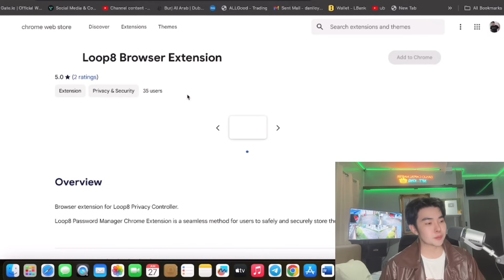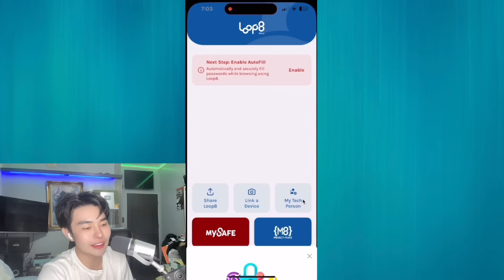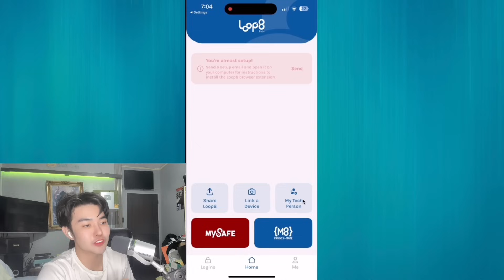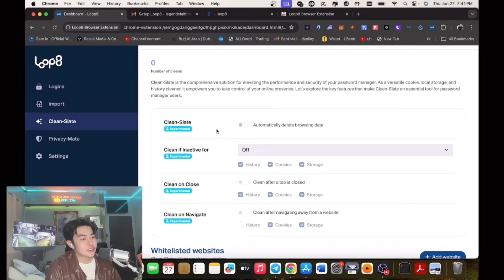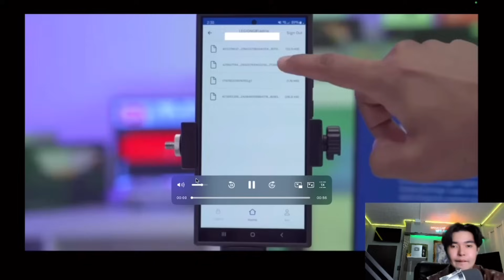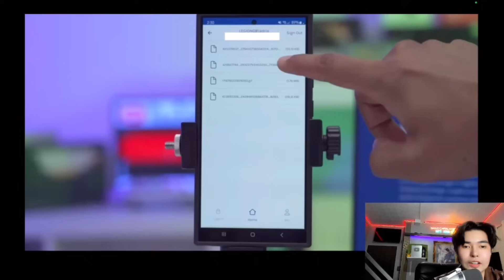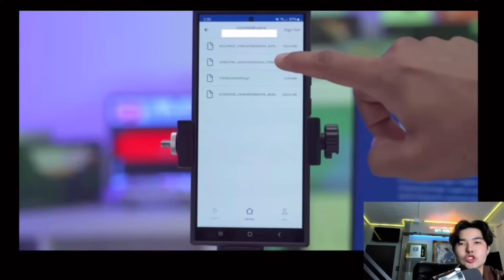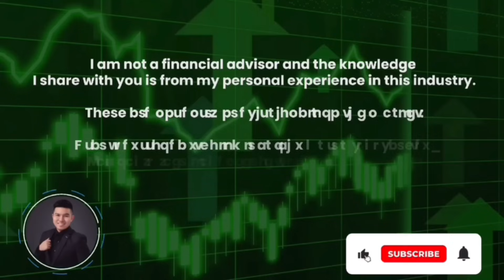Password Manager - Loop 8 Personal Privacy Controller So AMAZING!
Use My Code - DANJOCAPITAL

0:00 INTRO
1:43 BROWSER EXTENSION
2:00 SIGN UP - APP
2:39 TRUE8 SECURITY
3:23 SCAN QR CODE
3:45 DASHBOARD
3:57 LOGINS
4:00 DATA SECURITY
4:04 CLEAN SLATE
4:16 NO MASTER PASSWORD
5:21 MY SAFE VAULT
6:17 PRIVACY MATE
7:43 PLANS AND PRICING
8:00 OVERALL RECOMMENDATION